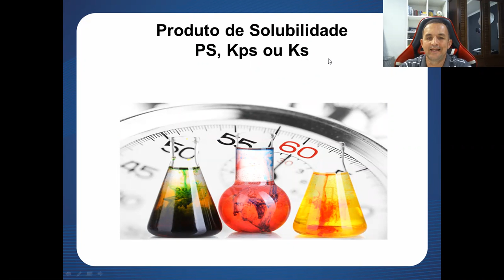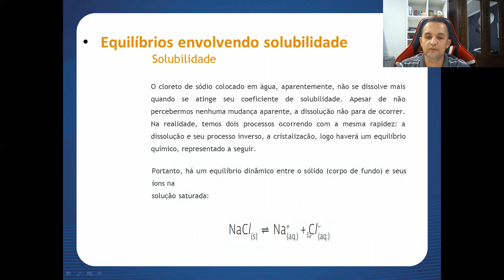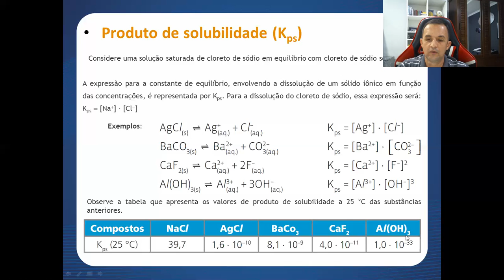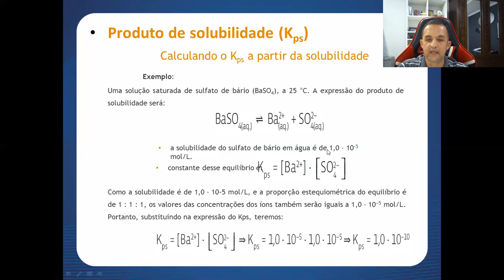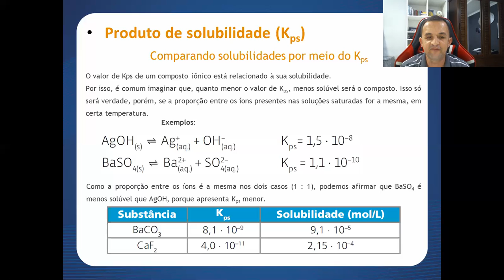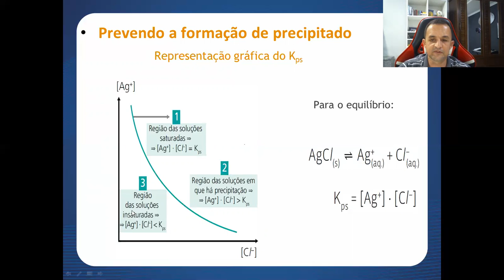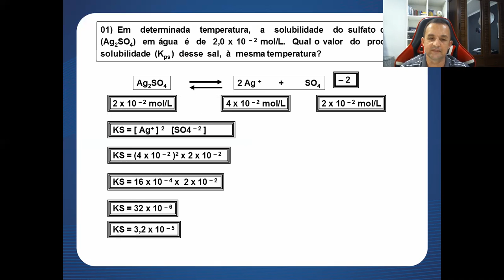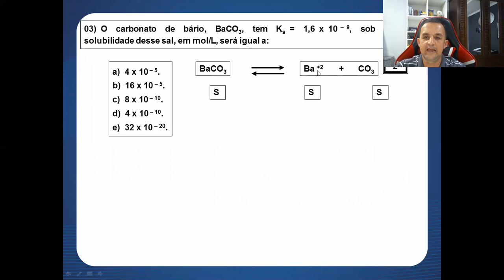Aula 16 (parte 3) de Química - 2ª série E.M. - Professor Robson